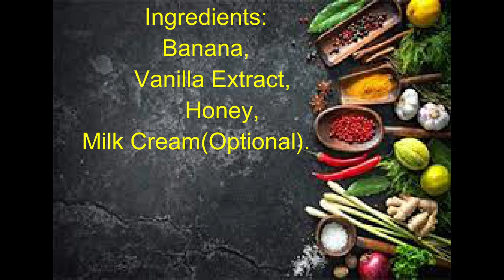Easy Banana Ice cream/Home Made Banana Ice Cream/Creamy Banana Ice Cream.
Ingredients:
Banana,
Vanilla Extract,
Honey,
Milk Cream(Optional).